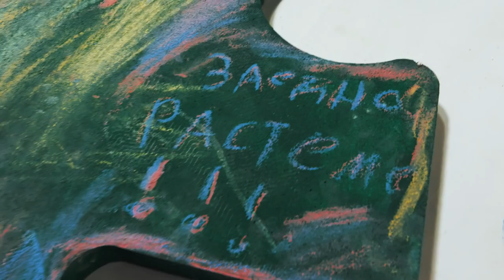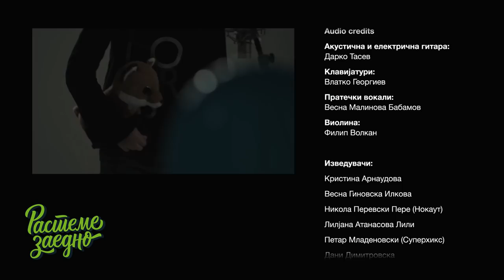Растеме заедно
Кампања за подигнување на свеста за аутизмот, прифаќање и инклузија на лицата со аутизам

Проект „Растеме заедно“

Музика :  Весна Малинова Бабамов

Текст : Весна Малинова Бабамов

Аранжман : Дарко Тасев

Акустична и електрична гитара :  Дарко Тасев

Клавијатури : Влатко Георгиев

Пратечки вокали : Весна Малинова Бабамов

Виолина : Филип Волкан

Изведувачи:

Кристина Арнаудова

Весна Гиновска Илкова

Никола Перевски Пере (Нокаут)

Лилјана Атанасова Лили

Дани Димитровска

Miyatta

Драган Спасов Дац

Петар Младеновски (Суперхикс)

Филипа Гелевска

Горан Трифуновски (Пеперминт)

Ана Трифуновски (Пеперминт)

Бранислав Николов (Фолтин)

Ева Ѓорѓеска

Миксање на матрица : Кристијан Габровски

Снимање, миксање, мастер на вокали : Александар Ристовски Принц

Продуцент на вокали : Весна Малинова Бабамов *BMV и Александар Ристовски Принц

Снимено во студио AleXanDeR март2019

Видео

Режија : Ѓорѓе Јовановиќ, Александар Јосифовски, Небојша Гелевски - Koma design studio

Снимање, монтажа, продукција : Сутерен продукција

Финално уредување и колор грејдинг : Фејми Даут - главен снимател во студио

Снимено во видео студио Prolight

Campaign fo raising awareness, acceptance and inclusion of people with autism

Project “Rasteme zaedno” – “We grow up together”

Composer : Vesna Malinova Babamov

Lyrics : Vesna Malinova Babamov

Arranger : Darko Tasev

Acoustic and electric guitar : Darko Tasev

Keyboards : Vlatko Georgiev

Backing vocals : Vesna Malinova Babamov

Violin : Filip Volkan

Performers :

Kristina Arnaudova

Vesna Ginovska Ilkova

Nikola Perevski Pere (Nokaut)

Liljana Atanaasova Lili

Dani Dimitrovska

Miyatta

Dragan Spasov Dac

Petar Mladenovski (Superhiks)

Filipa Gelevska

Goran Trifunovski (Pepermint)

Ana Trifunovski (Pepermint)

Branislav Nikolov (Foltin)

Eva Gjorgjeska

Matrix mixing : Kristijan Gabrovski

Vocals recording, editing, mixing, mastering : Aleksandar Ristovski Princ

Vocal producers : Vesna Malinova Babamov *BMV & Aleksandar Ristovski Princ

Recording studio : Studio AleXanDeR march 2019

Video credits

Directors : Gjorgje Jovanovik, Aleksandar Josifovski, Nebojsa Gelevski  - Koma design studio

Recording, montage , production : Suteren production

Final editing and color graiding : Fejmi Daut, camera operator in studio

Video recorded in Studio Prolight

 Ти си ко парче небо, на земја

Имаш, очи звездени ноќи

кога си тука,

од љубов срцево се топи, свети

И светот станува прекрасен

Добро место за тебе

Кога се смееш

Од лицето сонце ти грее

Реф:

Секој ден

Растеме заедно, во едно

Неразделно, чисто, живот вредно

Секој ден

Растеме заедно, за едно

Да царува добрина и љубов

И другарство

Во тебе гледам милина

Го слушам својот глас

Ти си ми поле со цвеќиња

Јас сум ти, ти си јас

Глупав е овој свет

Ако не нé разбира

Оваа љубов

Нема нигде граница

Реф:

Секој ден

Секој ден

И другарство

Заедно сме

Едно сонце

Заедно сме

И лав и слонче

Заедно сме

Звук без звуци

Тивка ноќ

Над градот бучен

Заедно сме

Леб и млеко

Еден без друг

Не е меко

Овде сме за сите

Едните за другите

Да се разбереме

Заедно растеме

Милно милувам

Таа свила да ја погалам

Не сал на главата

таа во душата

Нека биде вечен

Овој пламен разгорен, љубовен

За тој живееме

Дојдени сме да рацветаме во булки

Да се разбереме

Заедно растеме

Реф:

Секој ден

Секој ден

И другарство